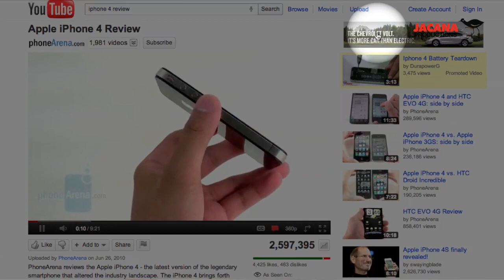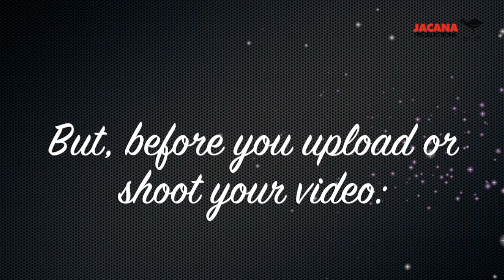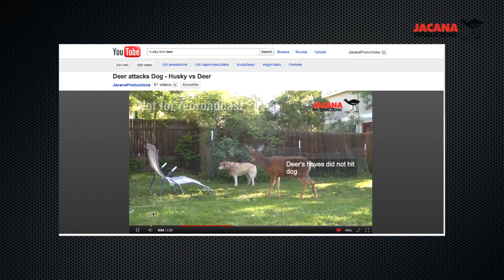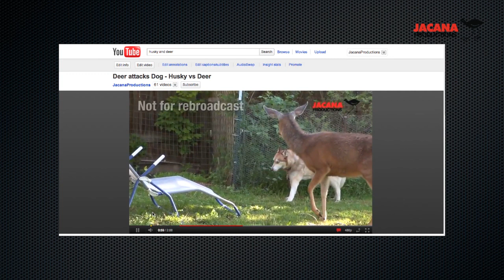Get YouTube to pay you for your Videos - Account Monetization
(sorry this is a somewhat old video and I need to update it for 2022 but I think it's still relevant) See how YouTube can pay your hundreds or even thousands of dollars per month for your videos.  Well give you tips on how to get your video approved by YouTube. 100% legit / BS free and factual from a  current YouTube money earner. You will be paid via check or  into a bank account the details of which you provide when you register for payment.

Would like to add that statically you're better off working at Mc Donalds than relying on Youtube to make money, but hey if you're young, full of ideas and keep at it who know. I still make money off videos but it I look at the time vs payment and youtube were my employer they'd be sent to jail for paying me $1 an hour. Don't meant to be negative and do what you love and perhaps the money will follow. If you are doing it to just make money I say that statically you are going to have a hard hard time paying the rent or putting food on the table.